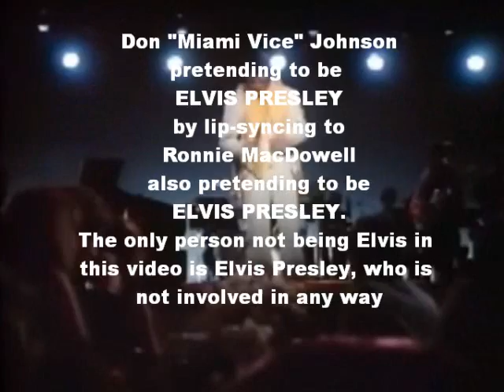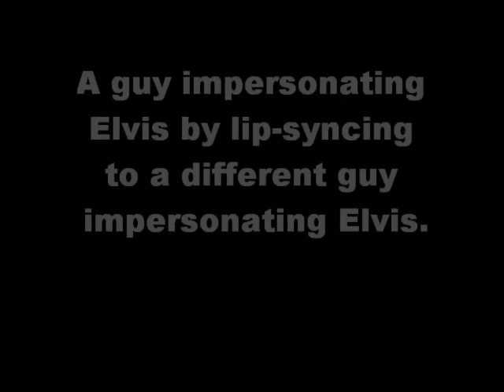The First Time Ever I Saw Your Face (live) - Elvis Presley (not)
Don Johnson impersonating Elvis Presley by lip-syncing to Ronnie McDowell impersonating Elvis Presley.